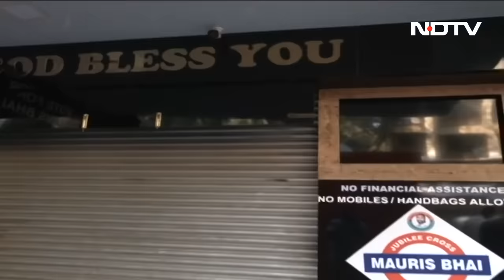Mumbai Firing News: Uddhav गुट के Abhishek Ghosalkar की हत्या की जांच में जुटी Mumbai Crime Branch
Mumbai Firing News: शिवसेना-उद्धव बालासाहेब ठाकरे (Shiv Sena-UBT) के नेता अभिषेक घोसालकर (Abhishek Ghosalkar) की 'फेसबुक लाइव' (Facebook LIVE) के दौरान सनसनीखेज हत्याकांड की जांच मुंबई अपराध शाखा को सौंप दी गयी है.